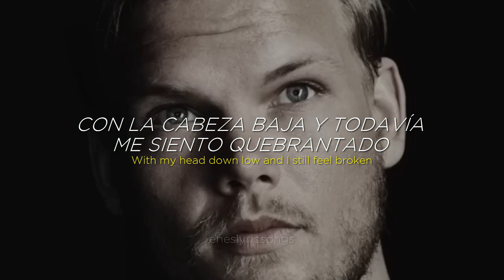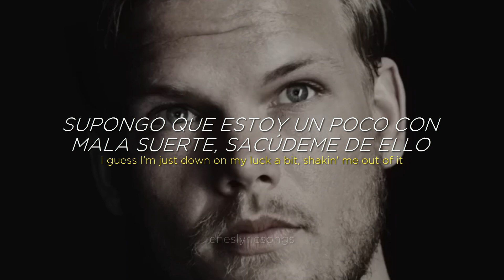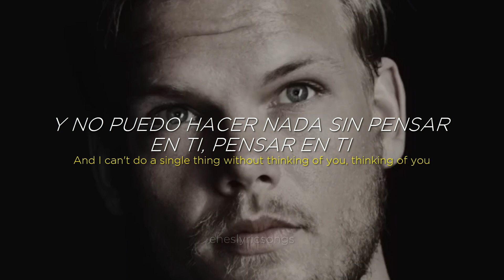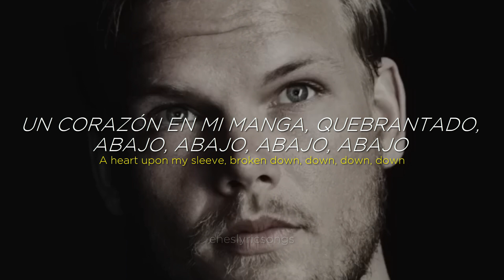Heart Upon My Sleeve - Avicii, Imagine Dragons (Sub. Español + Inglés)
Heart Upon My Sleeve - Avicii, Imagine Dragons

Lyrics:

With my heart upon my sleeve
My head down low, I still feel broken
Down upon my knees
With my head down low and I still feel broken
Oh, now that I need you most and
A heart upon my sleeve, broken down, woah
I guess I'm just down on my luck a bit, shakin' me out of it
A heart upon my sleeve, broken down, down, down, down
Now, I can't go a single day without thinking of the words I'd say
And I can't do a single thing without thinking of you, thinking of you
Now I'm just left with the pieces to put back together
(Together, together, together)
(Forever, forever, forever)
My heart upon my sleeve, broken down, down, down, down